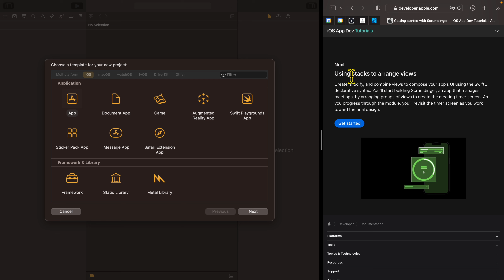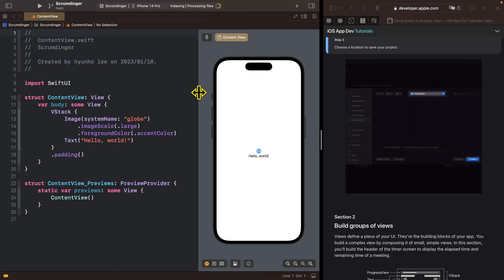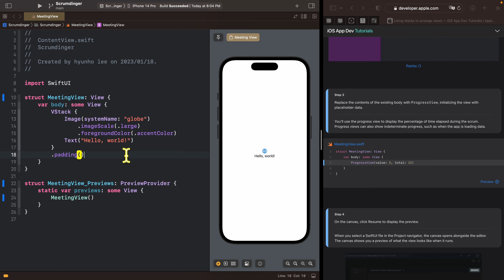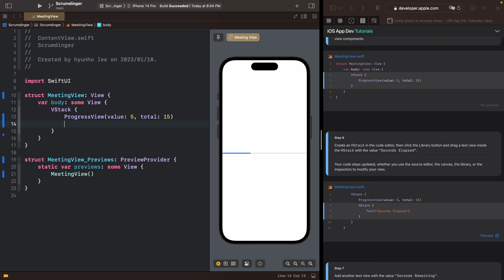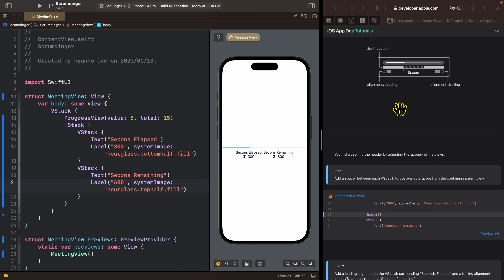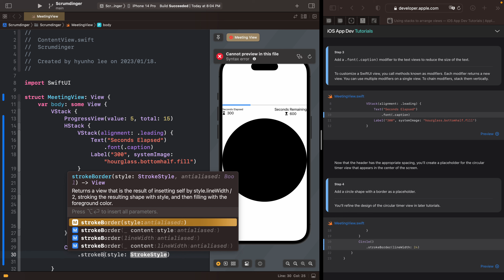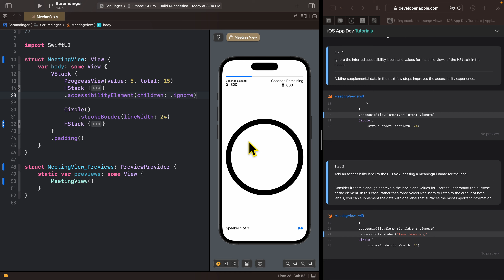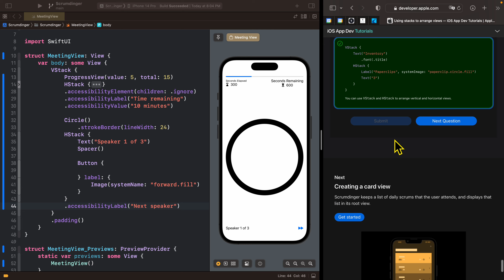[App dev tutorial] #2 Using stacks to arrange views